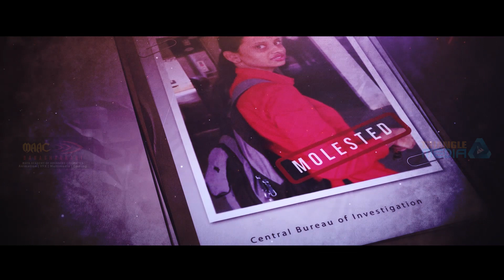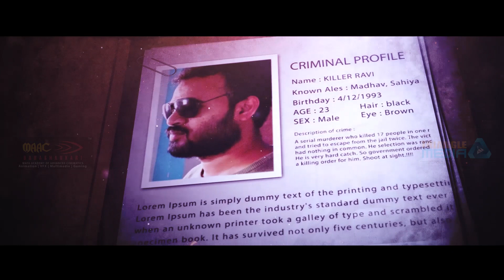KALI_A HERO RAISES | SHORT FILM TRAILER | DIRECTED BY VYSAKH DEVAN | presented by MAAC BANASHANKARI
An angry to destroy the evil meets the superpower... now the game begins